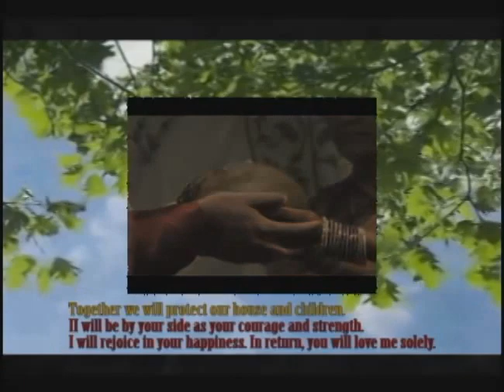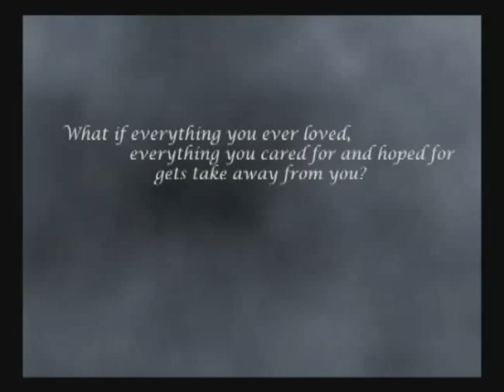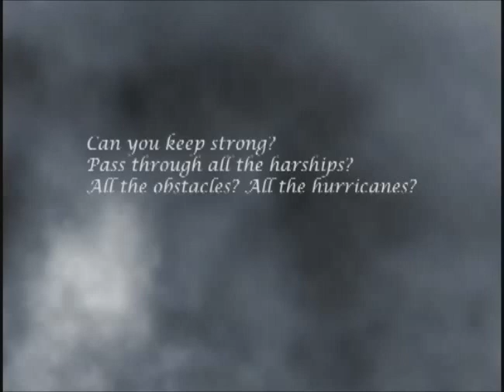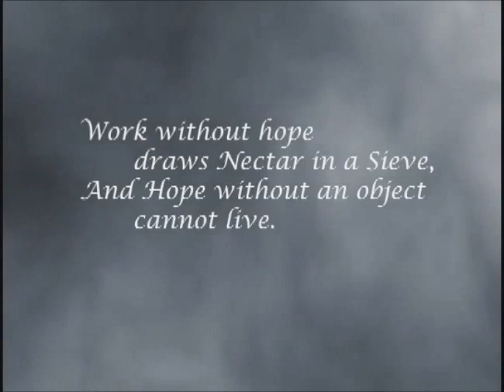Nectar In A Sieve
A trailer for the  novel by Kamala Markandaya. Done by the students of grade 8-Dalton (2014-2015) of Manila Science High School in fulfillment of the requirements for English under Ms. Hermosa.